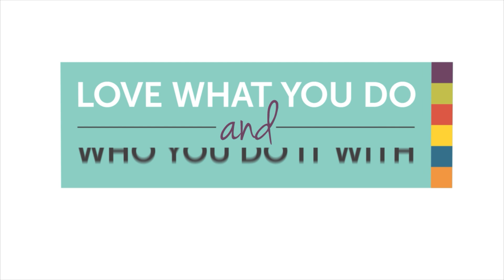Client Service Consultant, Employee Benefits